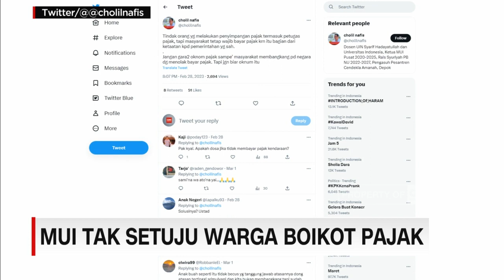MUI Tak Setuju Warga Boikot Pajak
Ketua Majelis Ulama Indonesia, Cholil Nafis, meminta masyarakat tetap membayar pajak, meski ada kasus penganiayaan yang dilakukan Mario Dandy, anak pejabat pajak Rafael Alun, dan penyimpangan pajak, yang terbukti dilakukan.